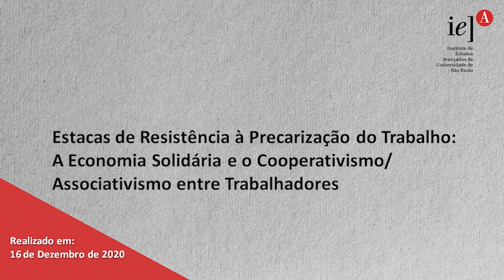Estacas de Resistência à Precarização do Trabalho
Estacas de Resistência à Precarização do Trabalho: A Economia Solidária e o Cooperativismo/Associativismo entre Trabalhadores

Diante do desemprego crescente, desmonte de direitos sociais e com avanços na perda de dignidade em vários setores do mundo do trabalho, aumenta o número de trabalhadores por conta própria, com parcela significativa da população dependendo do trabalho individual, familiar ou associativo. Este evento pretende dialogar sobre alternativas à precarização do trabalho na perspectiva da Economia Solidária, discutindo a possibilidade do associativismo/cooperativismo entre trabalhadores e trazendo a problemática dos empreendimentos dos setores populares.

Questiona-se: seria o associativismo/cooperativismo uma alternativa solidária em larga escala?

Coordenação: René Mendes (IEA/USP)

Mediação: Cristian Leal (SESAB/SMS Salvador e IEA/USP)

Debatedores convidados:
Genauto Carvalho de França Filho (ADM/UFBA)
Gabriel Kraychete Sobrinho (Colaborador INCUBA/UFRB)

Organização: Grupo de Estudo Impactos das Novas Morfologias do Trabalho Sobre a Vida dos Trabalhadores